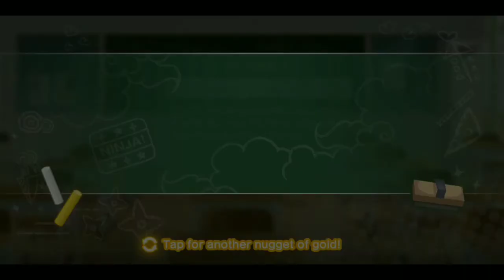Moe! Ninja Girls RPG - Obnubi's Angels - Chapter 6 (Season 2)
Ingame Friend Code : 8LW5BGN3